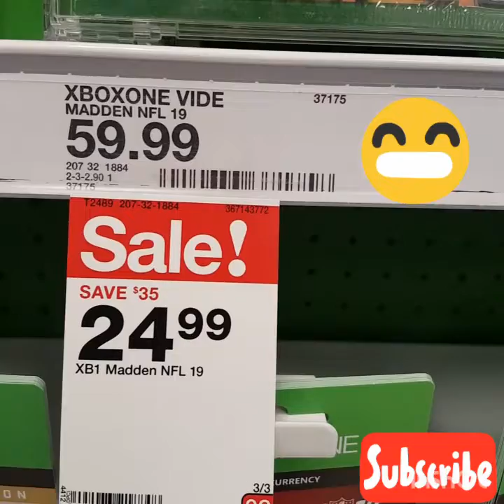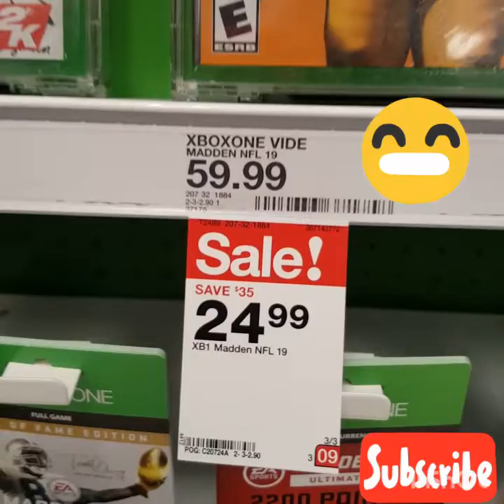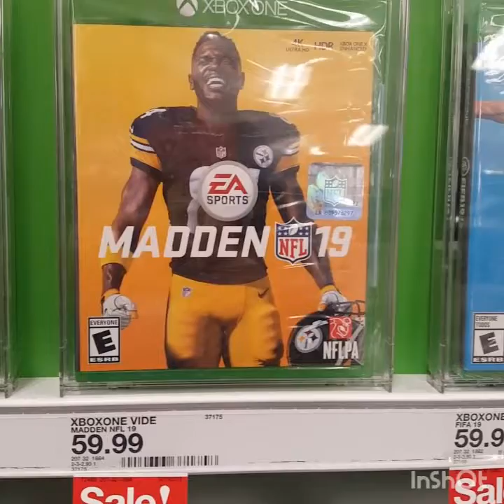Madden 19 Xbox One Sale 🏈 Madden 19 PS4 Sale 🛍 Target Sale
Madden NFL 19 is an American football sports video game based on the National Football League 🏈
Madden NFL 19 es football Americano video juego basado en la Liga Nacional Football.

🛍 Hi! I'm going to tell you and show you the different CLEARANCE, SPECIALS and SALES that there are in stores so you can take advantage of them. Subscribe to my channel, like the videos 👍🏼 and Share the videos so that more people know about the SALES, CLEARANCE and SPECIALS, and they can take advantage of it just like you ... 🛍
"If you like to buy in SALE and CLEARANCE like me you are in the correct channel" 😉

🛍 Hola! Te voy a decir y enseñar los diferentes ESPECIALES y VENTAS que hay en las tiendas para que puedas aprovecharlos.
Suscríbete a mi canal, dale Me Gusta a los videos 👍🏼 y Comparte los videos para que más personas sepan de las VENTAS y los ESPECIALES, y puedan aprovecharlo al igual que tú...🛍
"Si te gusta comprar en VENTA y ESPECIAL como a mi estás en el canal correcto" 😉